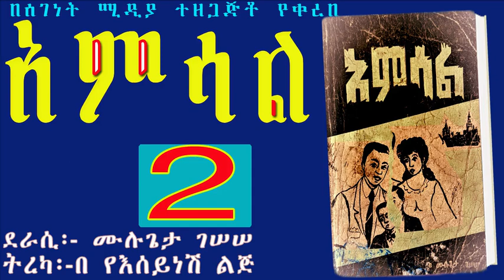አምሳል l ክፍል 2 l አስገራሚ ታሪክ ያለው መጽሐፍ ll Audiobook narration - AMSAL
ደራሲ፡- ሙሉጌታ ገሠሠ
ተራኪ፡- የእሰይነሽ ልጅ
ክራር ድርደራ፡- ፍቃዱ ጥላሁን( Fike Kirar )